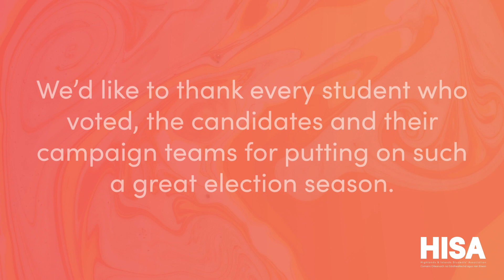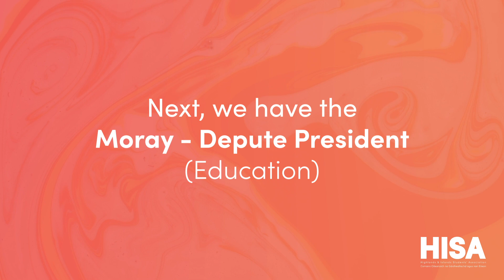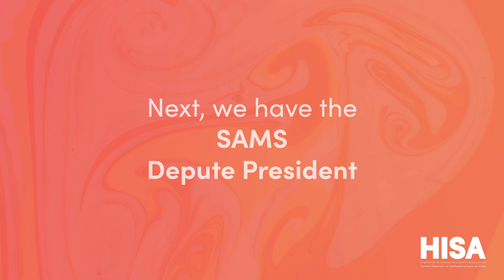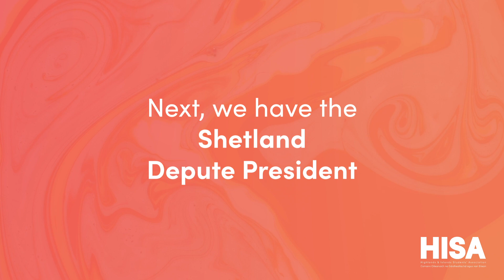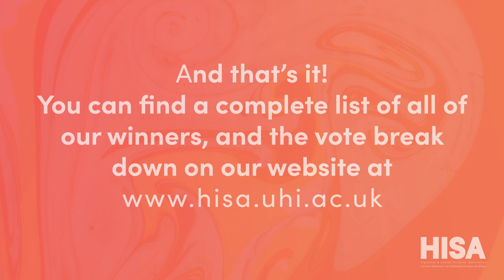Spring Elections 2023 - Results!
We'd like to formally announce the results of the 2023 HISA Spring Elections! Well done to all of the candidates and we'd like to thank all of the students who took the time to vote this year!

We had 1043 Students voting this year, which represents 2.99% turnout of all UHI Students!

You can also find the results of the election, on our website at hisa.uhi.ac.uk